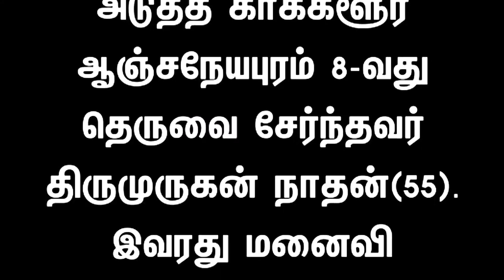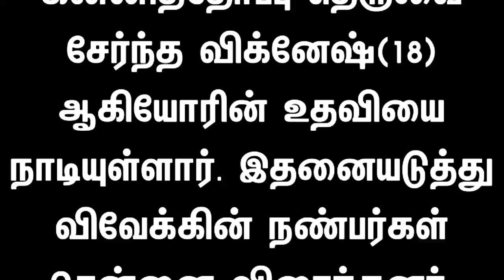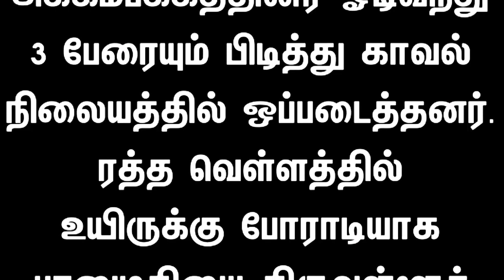பேஸ்புக் காதலுக்கு எதிர்ப்பு... தாயை கூலிப்படையை ஏவிக் கொலை செய்த கொடூர மகள்...!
The police arrested a college student who was murdered by a mercenary who allegedly murdered her mother by protesting to marry her lover through the actress. This incident has created a stir in the area.

Thirumurugan Nathan (55) from Thiruvallur is the next 8th street of Anjaneyapuram in Kathaloor. His wife Banumi (50). They have two daughters, Chamundeswari (24) and Devprayya (19). He is studying in the second year of B.Com at DeviPriya Avadi Hindu Private College. Whether there is a book in hand or a cell phone in DeviPriya's hand is always there. Everyday there is a lot of time on the shirt that is drowning in chatting.

On this occasion, he was in the forefront of the temple with the Vivek (18) of Thrippunamam in Kumbakonam in Thanjavur district. In the meantime, both of them fell in love with each other. Mother Bhanumathi has protested this love love. Thus, DeviPriya contacted her Facebook friend Vivek and contacted her on cell phone. Following this, Vivek and his friends Satheesh (18) from Kodur village in Thiruvidimarudur, and Vignesh (18) from Kannithothupu Street in Tirupuanam.

Then friends of Vivek rushed to Chennai. Later, Satish and Vignesh came from Chennai to Budler railway station yesterday. He brought them home to his home and told him to stand outside the house, he only went into the house. His mother looked at her when she put the clothes in her bag. She immediately stopped her daughter from leaving the house.

Following that, the angry godfathers lover's friend pinned Thai Banamati with a knife. The strangulated mother fell in the bloodstream. Soon neighbors heard the neighbors ran out and handed them to the police station. Bhanumathi was admitted to the Thiruvallur Government Hospital where he died in a bloodbath. But he suffered poorly and without any symptoms.